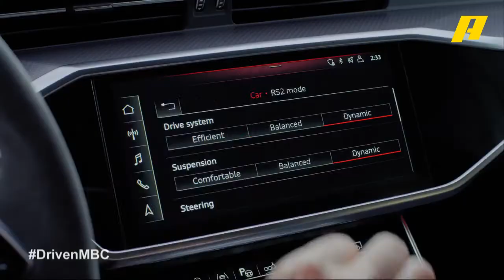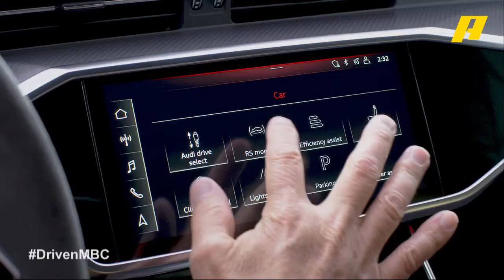فرانسوا يطير إلى ألمانيا لتجربة سيارة أودي RS7.. شاهد تصميمها الجذاب وأدائها الإنسيابي